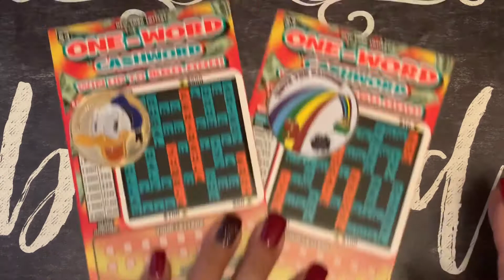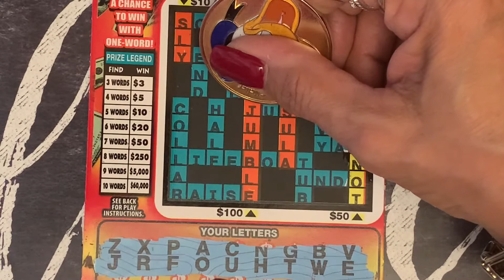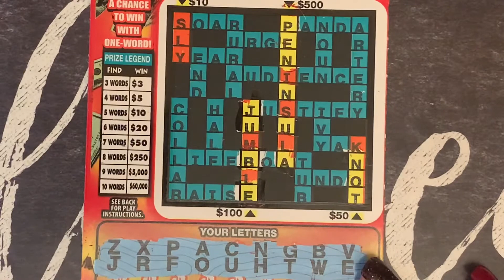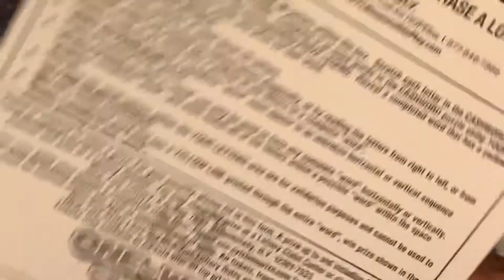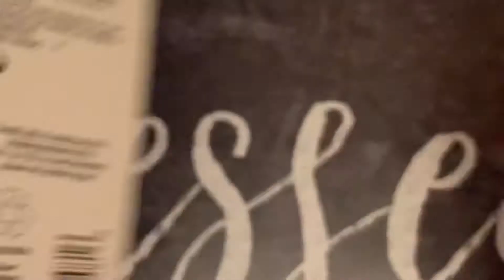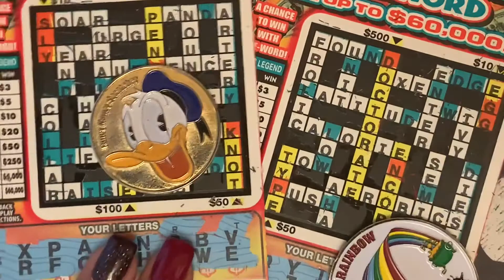NEW YORK LOTTERY 2/ONE WORD CASHWORD TICKETS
NewYorkLottery #2-OneWordTickets